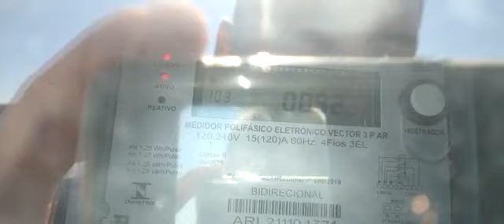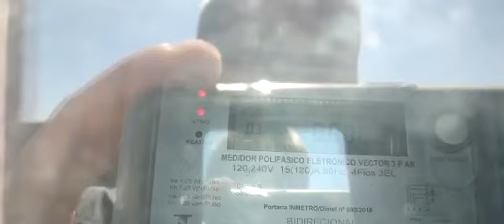Aladdin Painel Solar - Coqueiral MG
Energia Solar Coqueiral MG. Energia Fotovoltaica Coqueiral MG. Painel Solar Coqueiral MG.